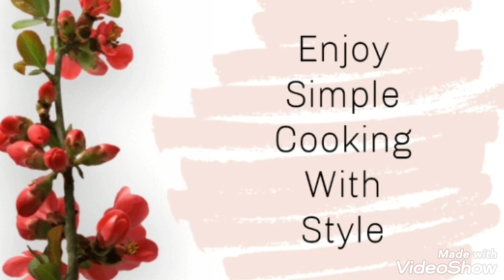Sujir pakoda//rava pakoda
How to make crispy sujir pakoda